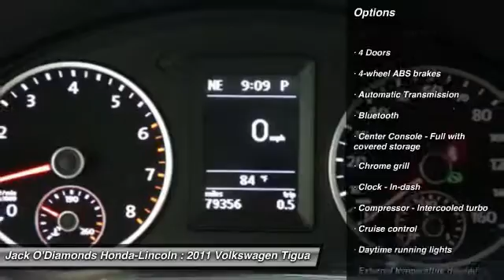2011 Volkswagen Tiguan Tyler TX 16HH23A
2011 Volkswagen Tiguan SEL - $16980

2600 W SW Loop 323

Don't miss this 2011 Volkswagen. Make a great choice today with this must-have . Learn more about this  by contacting the dealership today and complete your driving dreams.